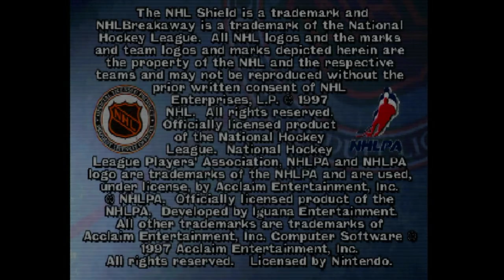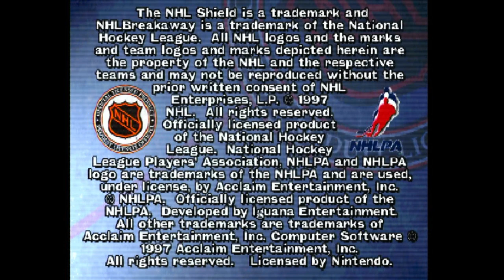NHL Breakaway 98 - Nintendo 64 - Intro & Title Screen